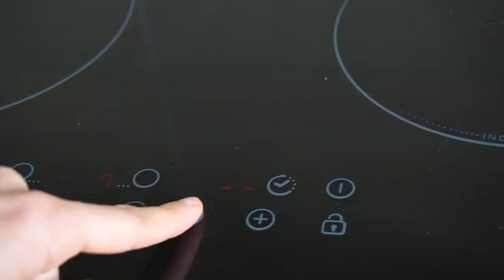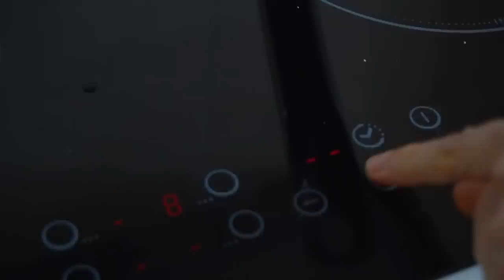3 CENE VELOCI e SANE per la DIETA DEI GRUPPI SANGUIGNI | ricette PERFETTE per chi non ha tempo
In questo video vogliamo proporti 3 idee per cene veloci e leggere per la Dieta dei Gruppi Sanguigni. Ricette con ingredienti semplici da utilizzare come spunto per le vostre cene veloci!

Insalata primavera: per il gruppo 0.
Il gruppo B e AB omettere i ravanelli. Il gruppo A e AB omettere il pepe.

Frittata agli spinaci: per tutti i gruppi sanguigni.

Straccetti di manzo al limone con carciofi: per il gruppo 0. Il gruppo B e AB sostituire i carciofi con i broccoli. Il gruppo A e AB sostituire la carne rossa con il tacchino. Il gruppo A puo' anche utilizzare il pollo.